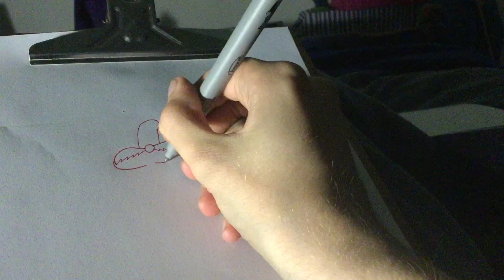Drawing and Colouring Wally Walrus looking confused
Have you ever wonder WHY he’s confused about something
He might be confused about Woody Woodpecker